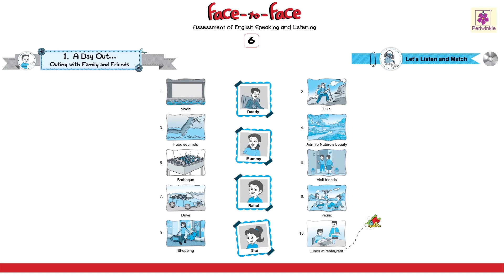Outing With Family And Friends | Let's Listen And Match | Grade 6 | Lesson 1 | Periwinkle